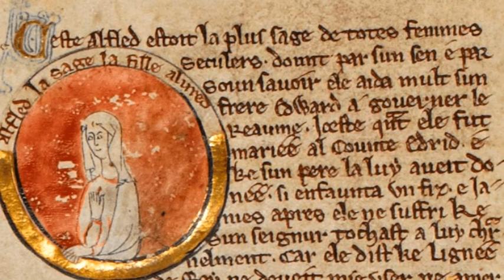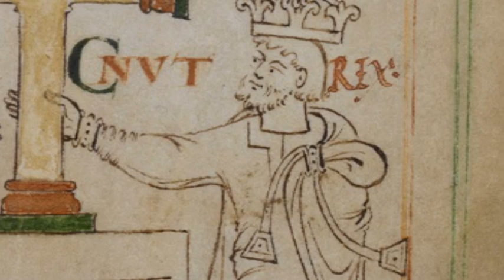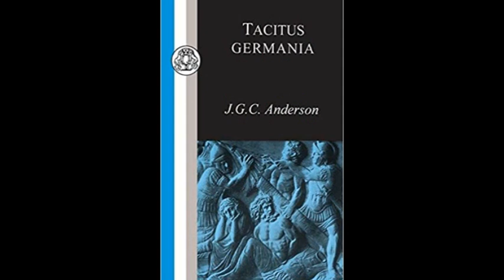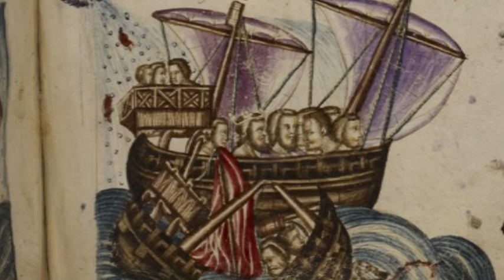#9 - The Destruction of Anglo-Saxon England: Featuring Emma of Normandy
The life of Emma of Normandy; it's a cracker. Pretty much non-stop drama.

Bitcoin - 14EZ8fXagGRToCtfcX1ftQrWrcMTjWCFyw